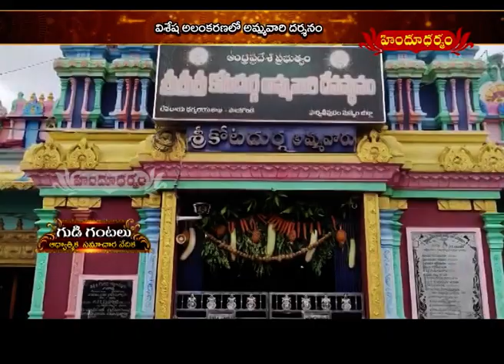గుడిగంటలు || GUDIGANTALU || 21 -07 -2024 || Hindu Dharmam